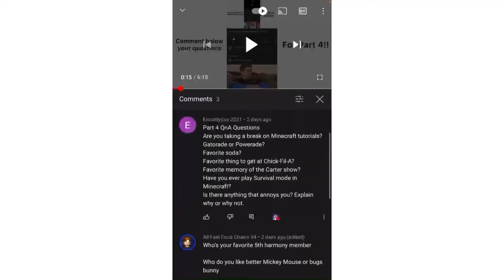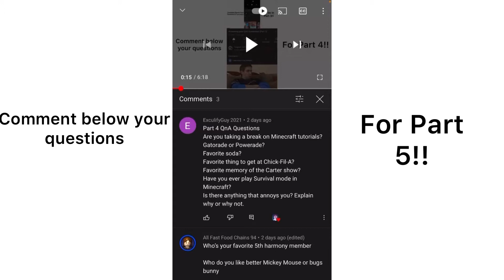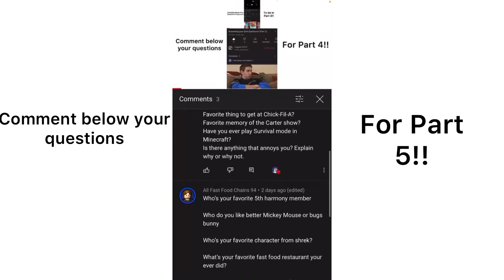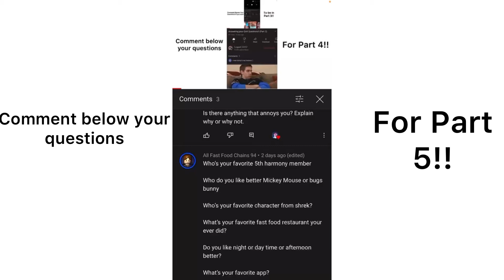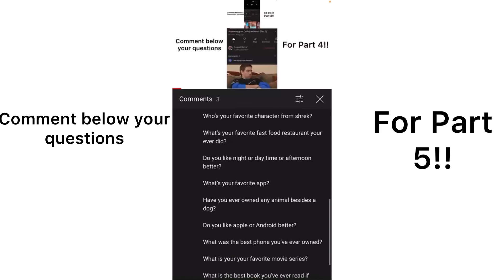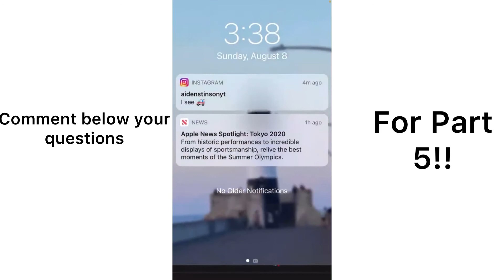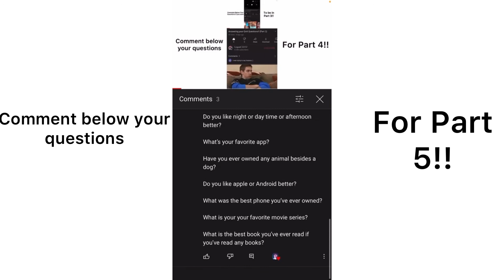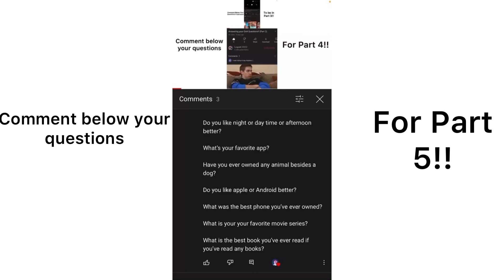Answering Your QnA Questions!! (Part 4)